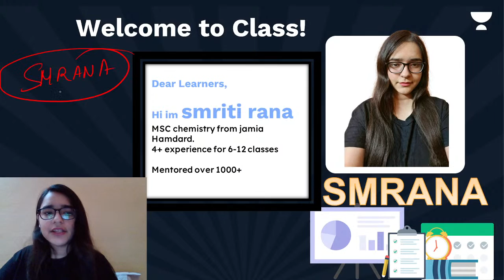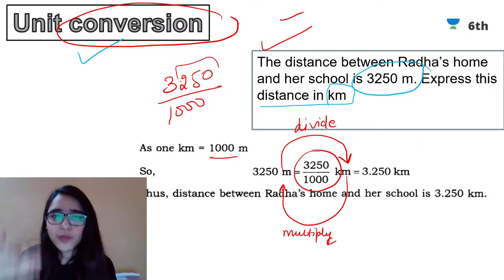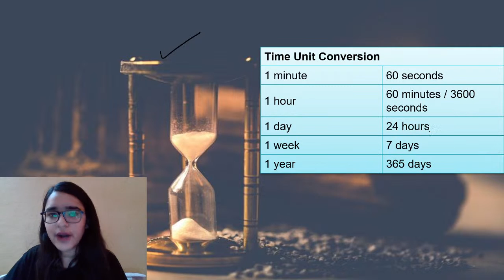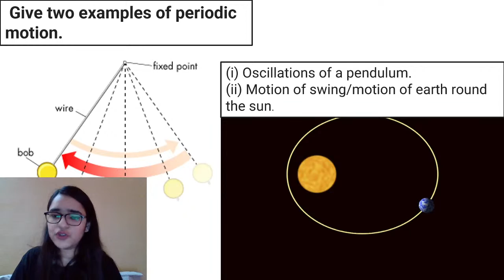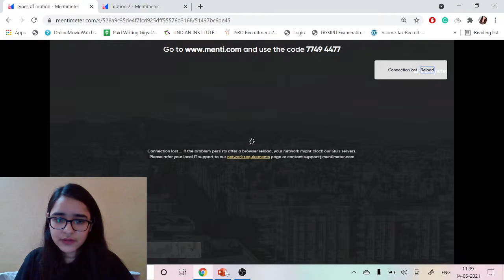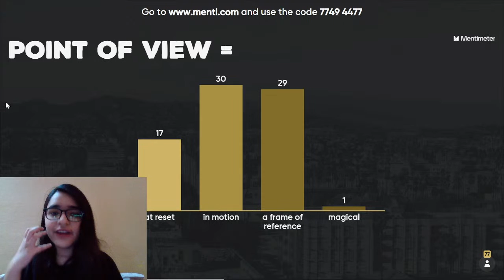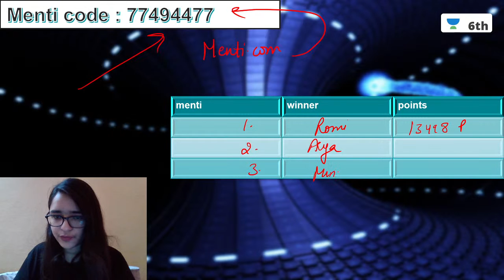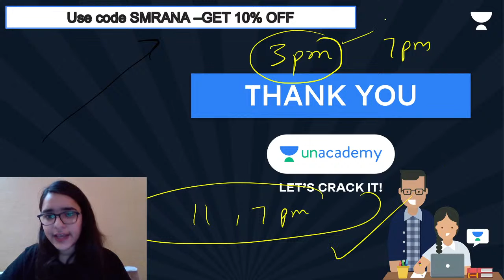Motion And Measurement Of Distances | Ncert Solutions With Menti | Science | Smriti Rana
In today's live session, we will cover the topic - ''Motion And Measurement Of Distances Ncert Solutions With Menti ” of Class 6 Science. Smriti Rana ma'am will help you understand this topic and boost the preparation strategy for Science, resulting in fast-forwarding your preparation for your exams.

Smriti Rana and more top educators are teaching live on Unacademy.

Unacademy Subscription Benefits:
1. Learn from your favourite Educator
2. Dedicated doubt clearing sessions
3. One Subscription, Unlimited Access
4. Real-time interaction with Educators
5. You can ask doubts in the live class
6. Limited learners per batch
7. Download the videos & watch offline